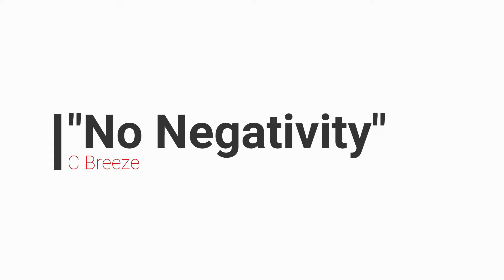C Breeze Mural #5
Well Folks, as you can see C Breeze has some new skill for 2018. I have been taking a class on film and editing so be ready for some awesome new videos celebrating true Hip Hop Gold in 2018.
Although is dark, cold and snowy the Breeze puts his fans first and went out early during the great snowstorm of 2018 and finished off this "Taking it to the Streets" tour with this awesome video in front of , what may be, the coolest Mural in the State.
If you want to see this Mural in person (and it is something to see) check it out at the Red Cinema in Greensboro NC.